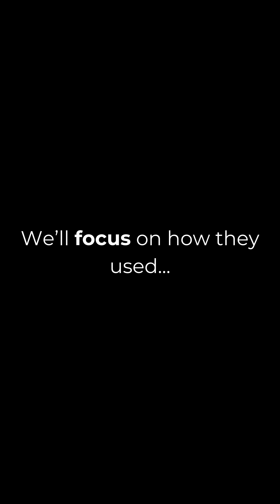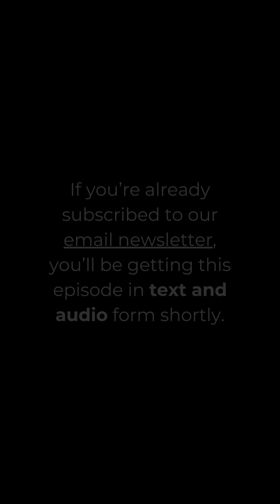Does ChatGPT Help Novice Programmers Write Better Code? Results From Static Code Analysis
JournalClub.io